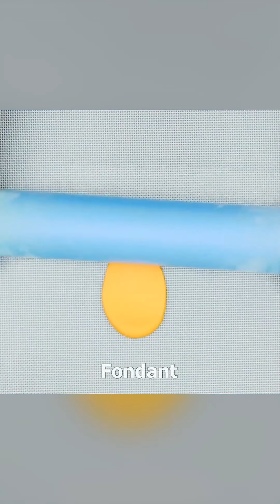1000+ Most Amazing Cake Decorating Ideas | The Most Satisfying Cake Decorating Tutorials